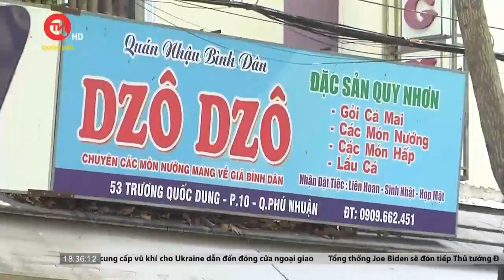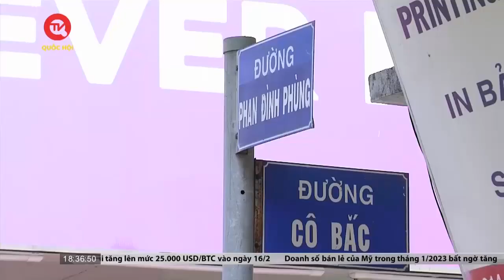Người dân TPHCM ngại làm lại giấy tờ khi đổi tên đường | Truyền hình Quốc Hội Việt Nam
Người dân TPHCM ngại làm lại giấy tờ khi đổi tên đường
TP Hồ Chí Minh đã từng chi tiền tỉ để thực hiện đề án "Công tác đặt, đổi tên đường, công trình công cộng tại TP. Hồ Chí Minh". Tuy nhiên, khi đề án hoàn thành thì không được triển khai thực hiện. Trong khi đó, hàng nghìn tên đường đặt tạm và viết sai vẫn đang hiện diện.